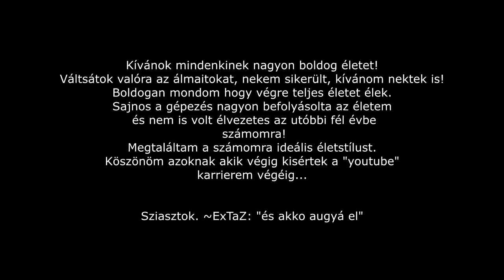Itt a vége... 😭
GÉPEM
🖥Proci: I7 4770k
🖥Ram: 16GB DDR3 (1600mhz)
🖥Táp: Corsair VS650
🖥Vga: MSI GTX 970 4G
🖥Winchester: 1x 1TB
🖥SSD: 120gb (kingston)
🖥Alaplap: MSI H97 GAMING
🖥Proci hűtő: Alpenföhn Brocken 2
🖥Gépház: Corsair Carbide 200R
🖥Oprendszer: Windows 10  (64bit)
🖥Monitor 1: AOC G2460PF
🖥Monitor 2: LG E2242C-BN 21,5"
🖥Monitor 3: LG E2242C-BN 21,5
🖥Mikrofon: Aunamic 900b Led.
🖥Egér: Bloody V7M
🖥Billentyűzet: Redragon kala (mecha bill)